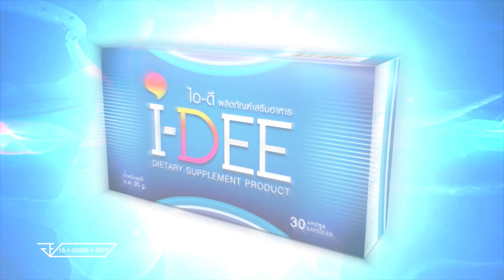ทำงานทำเงิน 2019 ธุรกิจ ขายส่งต่างหู กิ๊ฟ แฟชั่น Part2/3 09 ม.ค. 62